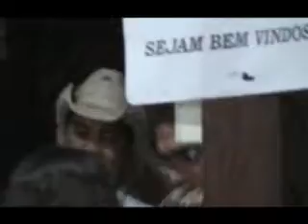rumo a Goiânia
anniversario Messias